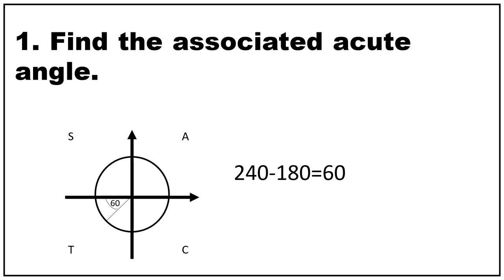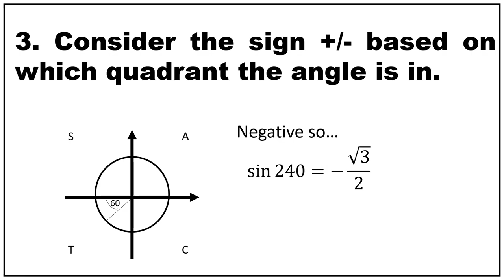CAST DIAGRAMS 3 STEP GUIDE | SARAH MATHS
Cast Diagrams 3 Step Guide.